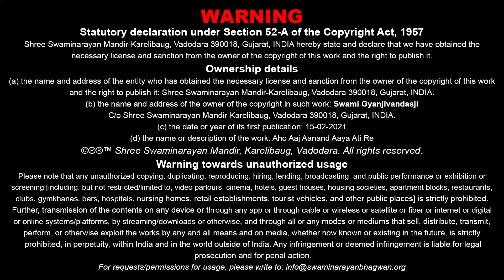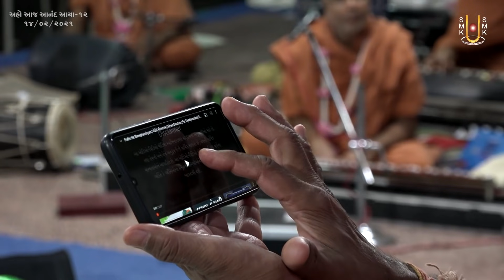Manushy Deh Sha Mate Male Chhe ? | 14 Feb 2021 | Pu. Gyanjivandasji Swami - Kundaldham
Title: Manushy Deh Sha Mate Male Chhe ?
Guj. Title: મનુષ્ય દેહ શા માટે મળે છે ?
Granth Name: Aho Aaj Anand Aaya Ati Re...
Lyricist: Pu. Nishkulanand Swami
Type: Katha
Category: Kirtan Vivechan
Orator: Pu. Gyanjivandasji Swami - Kundaldham
Sabha Type: Ravisabha
Sabha Number: 12
Event Date: 14 Feb 2021
Location: Swaminarayan Mandir, Kundaldham

Playlist Name: Nishkulanand Swami Kirtan Vivechan | નિષ્કુળાનંદ સ્વામી કિર્તન વિવેચન | By Pu.Gyanjivandasji Swami - Kundaldham